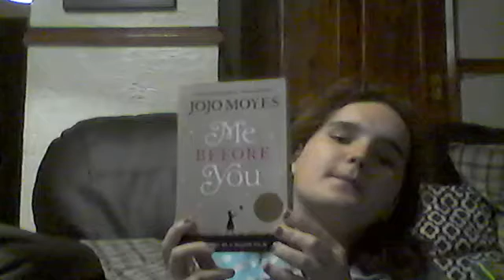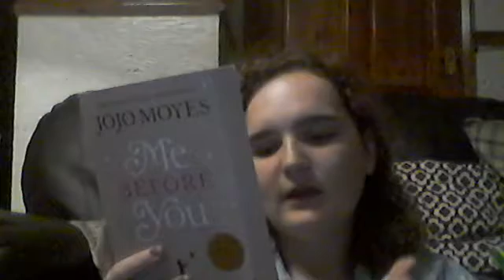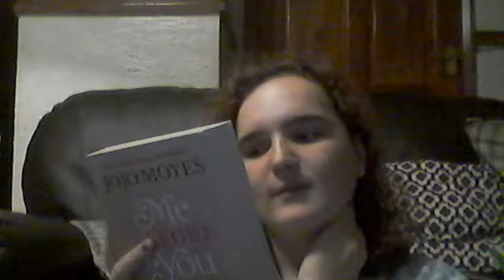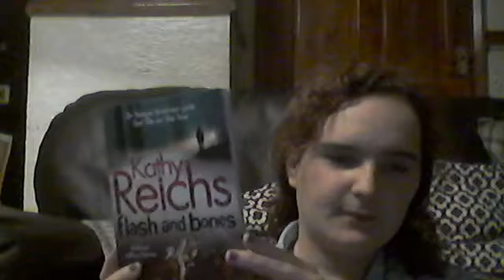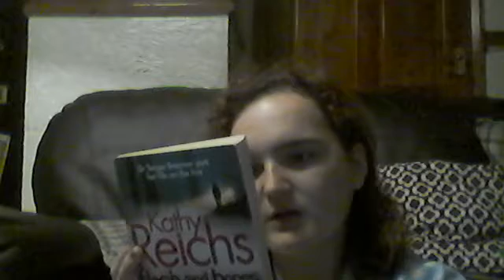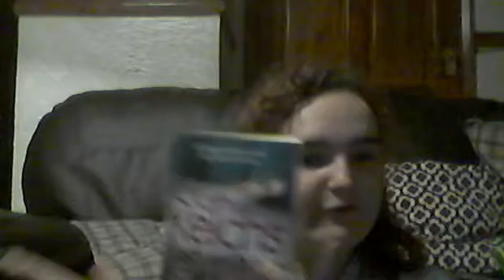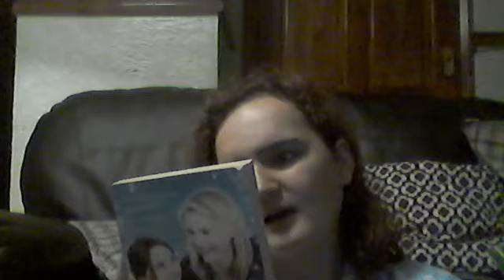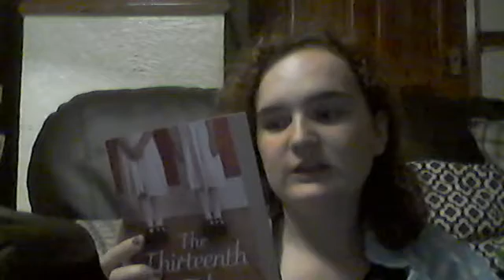Book Reviews + my first face time on youtube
book I am talking about today

The Thirteenth Tale by Diane Setterfield
My Sister's Keeper by Jodi Picoult
Flash and Bones by Kathy Reichs